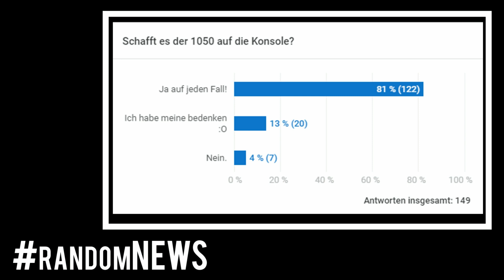1050 steht kurz vor release! | Reaktion von Ahran | MBE-Support NEWS [27.04.2018]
MBE-Let's Player 2018

Einmal bitte aufklappen :D

●NEWS

Unser Discord Server MBE-Support. Thats the Future!

Den MBE-Support gibt es auch auf Facebook, wir würden Uns freuen wenn du dort mal vorbeischauen könntest.

 ●MBE-Support News

●PSN ID

•offizielle PSN ID: CheaterHDMI2015
vom MBE-Creator Erik (TheRealÄrisch)

●SOCIAL MEDIA [MBE-Let's Player]

●LS PS4 COMMUNITY

•Name:☆☆☆MBE-Let's Player Community Treff ☆☆☆
•einfach in Communities auf der Ps4 suchen und Anfrage starten!
•Community ist auf Anfrage und wird nach ein paar Stunden angenommen
•die besten Bilder aus der Community laden wir auf dem Instagram Account ☆☆☆ hoch!

●MUSIK INHALTE

●MBE-Netzwerk

"MBE-Let's Player" eine deutschsprachige Produktion durch das MBE-Netzwerk

•Privat Nachrichten via YouTube, Facebook,Twitter oder Instagram

Eine wahre Gamer Familie mit Niveau und einem ganz großem Herz.